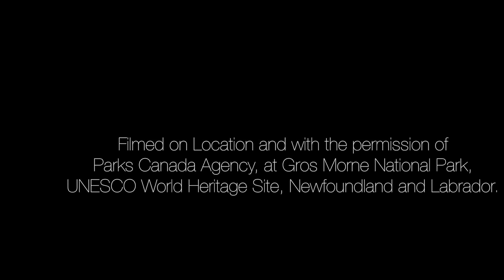Shallow Bay Motel & Cabins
Rooms/Cabins have coffee maker/hair dryer/ iron/ironing board, private bathroom, flat screen TV/telephone, sauna room, heated outdoor pool, exercise room & hot tub. Honeymoon suites with jacuzzi/fireplace, cabins have full kitchen, microwave, fireplace, conference and meeting and banquet rooms, air conditioned family restaurant. All motels rooms air conditioned.
193 Main Street , Cow Head
49.9149, -57.7877 (Download GPX)
Jan 1 - Dec 31